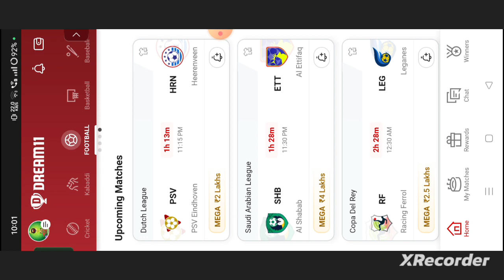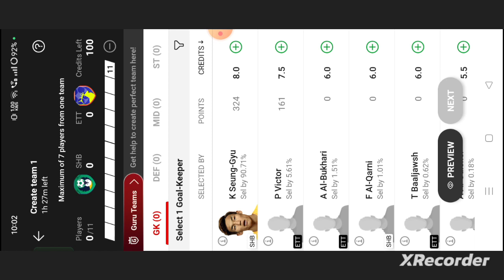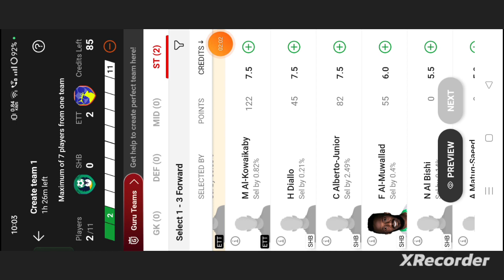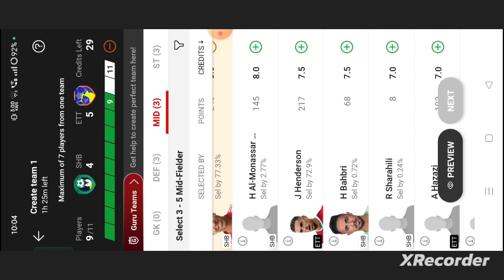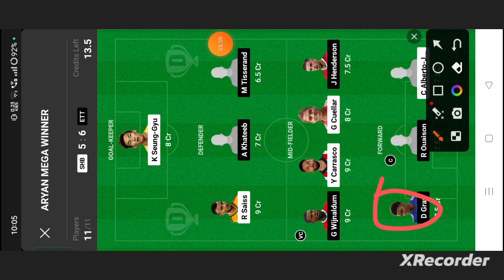SHB vs ETT Football dream11 team | SHB vs ETT Football dream11 prediction team win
own risk"

1. This analysis  is based on my

2.Dream11 takes great care to comply with all central and state legislation in India to ensure that  users are fully protected. Every contest on platform is carefully designed to comply with applicable statutes and regulations in India.

Thanks